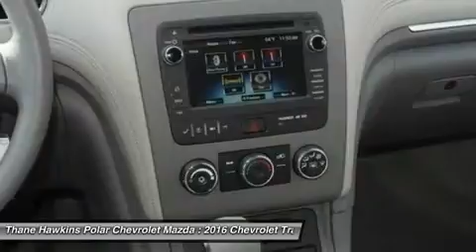2016 Chevrolet Traverse 63165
2016 CHEVROLET TRAVERSE White Bear Lake, MN
Stock# 63165

1801 E Co Road F

Traverse LS, 3.6L V6 SIDI, FWD, Silver Ice Metallic with Titanium Interior. 17  x 7.5  Steel Wheels, 4-Wheel Disc Brakes, 6 Speakers, 8-Passenger Seating (2-3-3 Seating Configuration), ABS brakes, Air Conditioning, Bluetooth